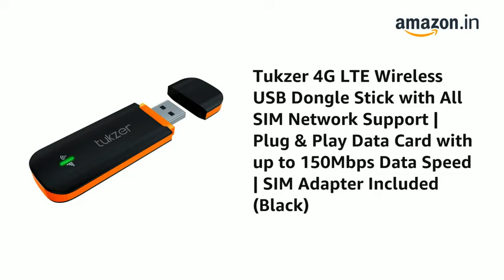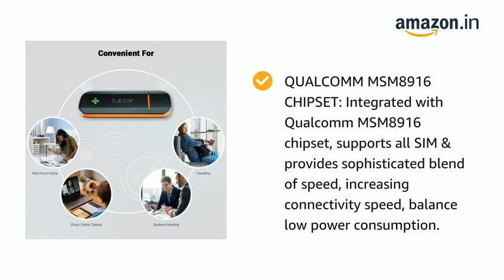Tukzer 4G LTE Wireless USB Dongle Stick with All SIM Network Support